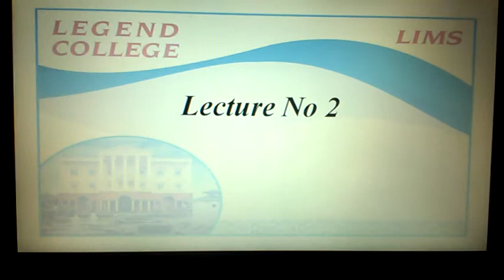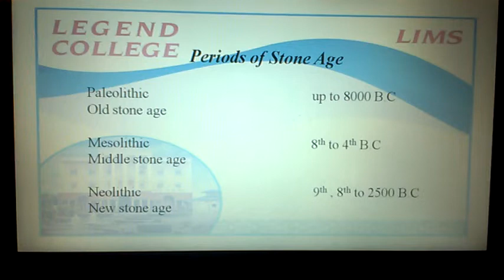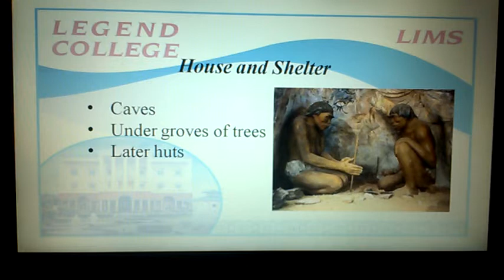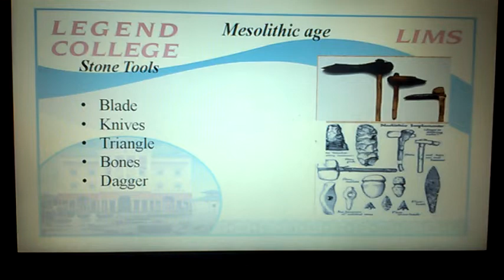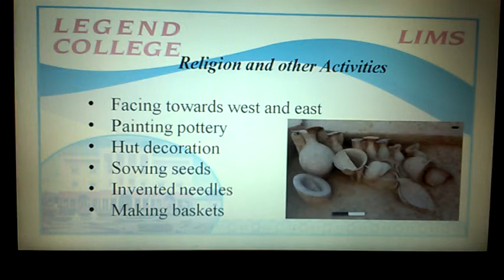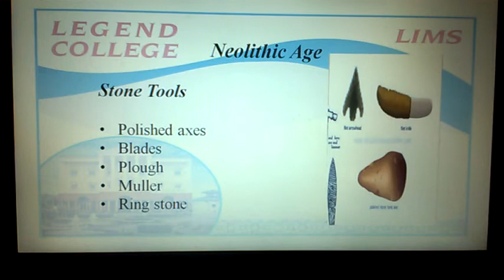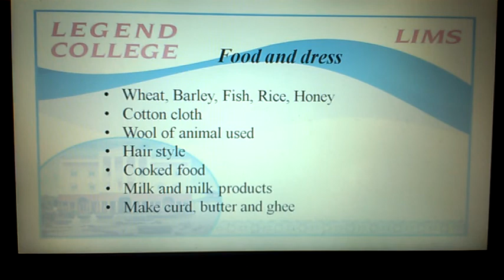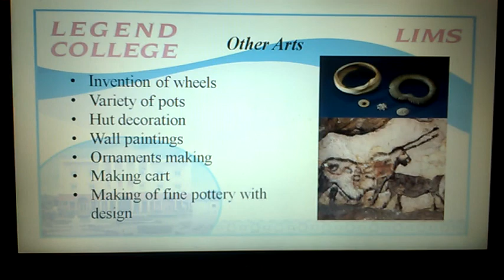Lecturer Qurat ul ain # History of Science # Lecture 2#